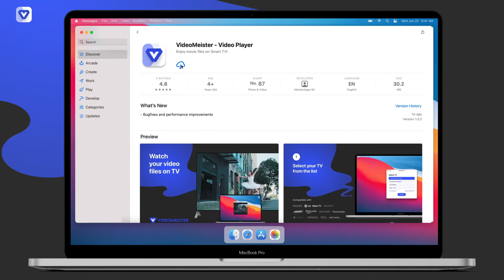Free App: How to Play MPEG & MPG Files On TV From Mac | No Apple TV or Chromecast Needed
Are you looking for a quick solution to play your MPEG video files from Mac to TV? VideoMeister is a free screen mirroring app that can mirror your MPEG videos wirelessly. You can easily cast any MPEG videos on your big TV screens without purchasing an expensive Apple TV. It is the best video player for Mac. No hardware or extra cable needed. All you need is to connect your Mac, MacBook, or MacBook Pro to the same network as your TV

VideoMeister not only supports popular TV brands such as Samsung, LG, Sony, Hisense, TCL, Toshiba, Sharp, Philips, Panasonic, but also streaming devices such as Roku, FireTV, and Chromecast.

To connect your Mac, MacBook, or MacBook Pro wirelessly using VideoMeister, you need:
○ A smart TV
○ Your Mac device
○ VideoMeister mirroring app installed on your Mac device
💡 Tip: When using any screen mirroring apps for connecting with your Smart TV, the TV, and the Apple device must be connected to the same Wi-Fi network.